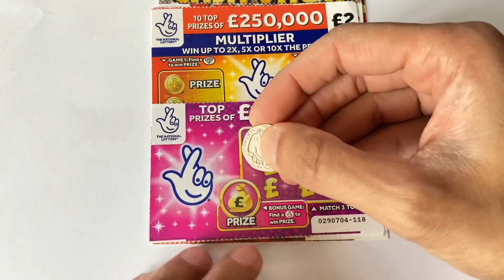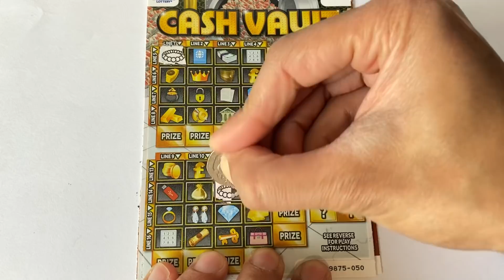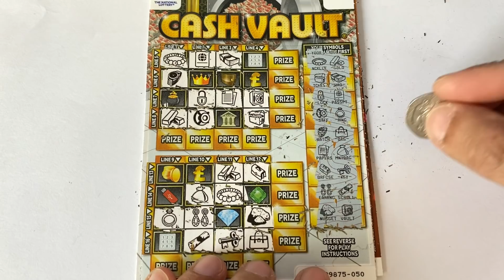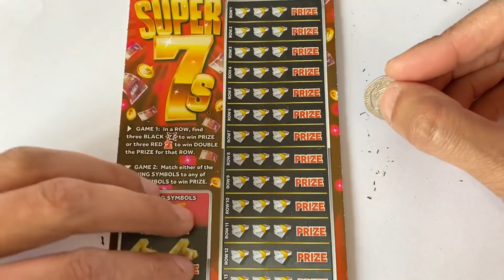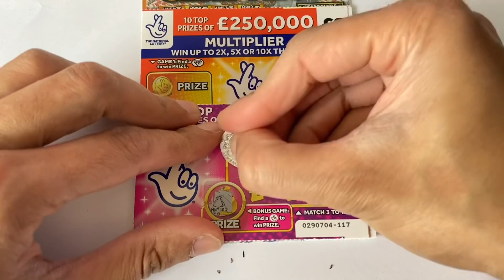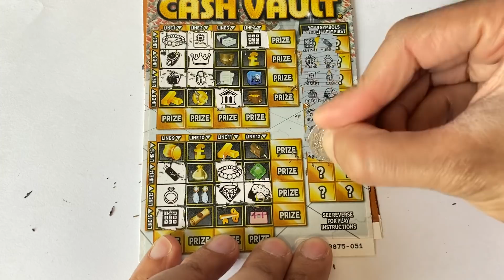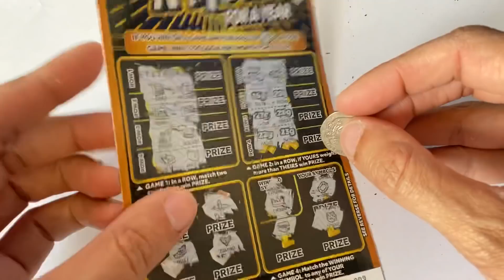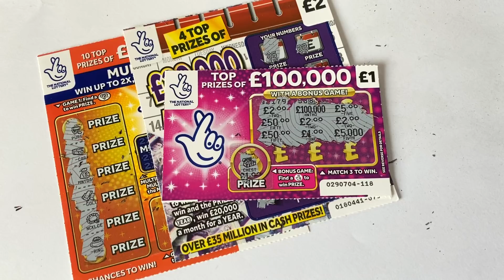Rav Vs Kaseem Round 4 Winner Keeps all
Hi Guys So we have another Vs episode it me Vs Kaseem round 4 and its £20 each and yes winner takes the pot lets see what will we win